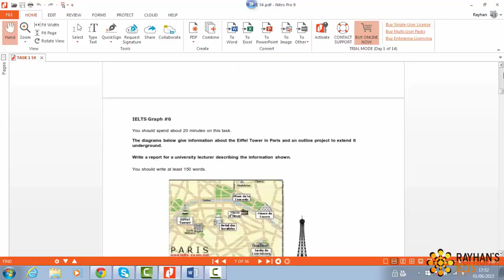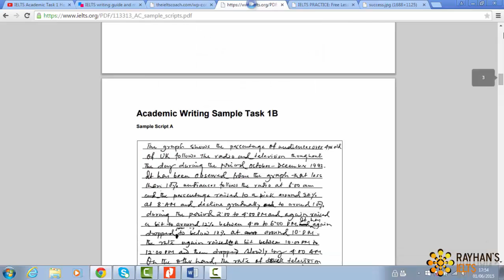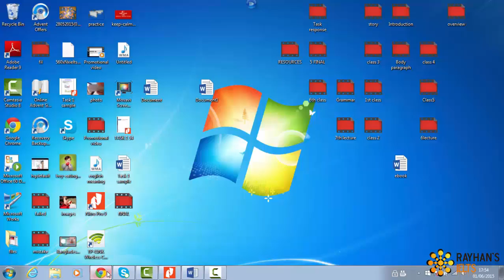IELTS WRITING 04 TASK 1 Lecture 01 Welcome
এই ভিডিওটি আমাদের প্রিমিয়াম ভিডিও কোর্স থেকে নেয়া। আমাদের প্রিমিয়াম ভিডিও কোর্সে এরকম ১২৬ টি ভিডিও আছে আই ই এল টি এসের সব মডিউল এর জন্য! আমাদের প্রিমিয়াম ভিডিও কোর্স ২০০০ টাকা এবং কিনতে যোগাযোগ করুন ০১৬৭২০৯৩০৬৪ এ...